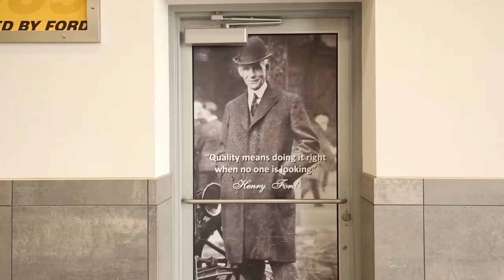How to trust and like your MSP: The Lake Auto Group story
IT Manager at Lake Auto Group in Milwaukee (formerly Braeger Automotive Group) tells his story of how he began working with CCB Technology after outgrowing his previous IT provider. It comes down to trust, building a relationship that includes knowledge transfer, and having fun along the way.